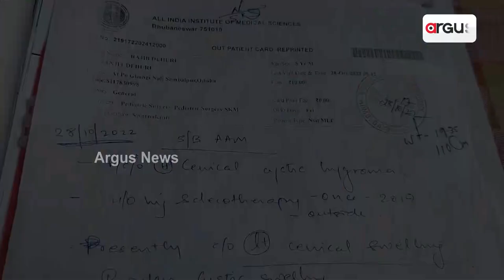ଯନ୍ତ୍ରଣାରେ ଛଟପଟ ୬ ବର୍ଷର ବାଳକ !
ଜନ୍ମରୁ ଯନ୍ତ୍ରଣା ଭୋଗୁଛି କୁନିପୁଅ, ରୋଗ ଜ୍ବାଳାରେ ଛଟପଟ ହେଉଛି ଶୈଶବ। ଅପରେସନ ପାଇଁ ଡାକ୍ତର ମନା କରୁଥିବା ବେଳେ ଚିକିତ୍ସା ପାଇଁ ପାଖରେ ଅର୍ଥର ଅଭାବ। ସରକାରୀ ବେସରକାରୀ ସ୍ତରରେ ଆର୍ଥିକ ସହାୟତା ପାଇଁ ପରିବାର ଲୋକଙ୍କ ଅନୁରୋଧ। ଆମେ କହୁଛୁ ରେଢାଖୋଲ କଦଳୀଗଡ଼ ଗାଁର ରଞ୍ଜିତ ଦେହୁରୀ , ରଞ୍ଜିତା ଦେହୁରୀଙ୍କର 6ବର୍ଷୀୟ ପୁଅ ରାଜୀବ ବିଷୟରେ।